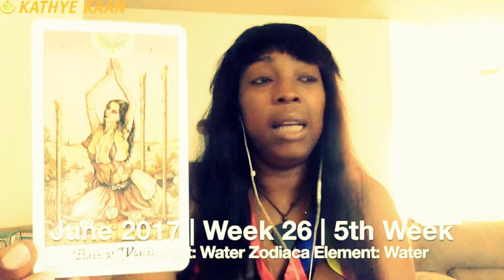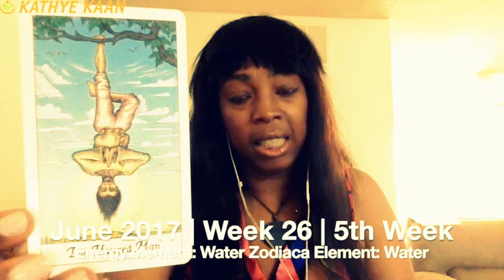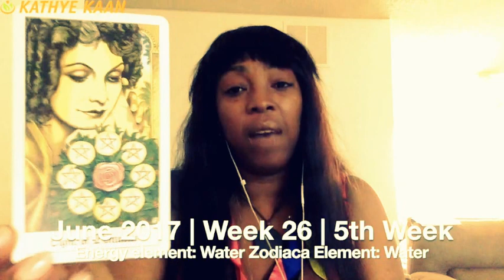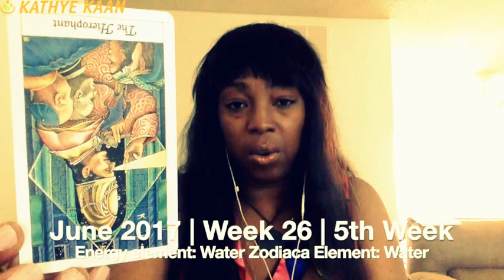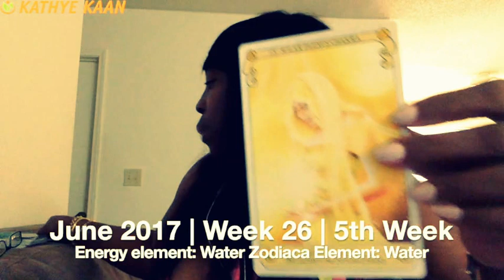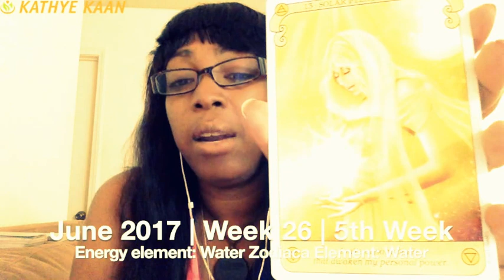Sagittarius Weekly Reading Tarot Psychic Tarot Horoscope | Week 26 | June 26 - July 2